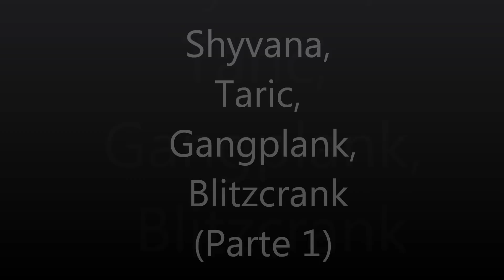TroLoLive [Semana4]: Si 4 son multitud, 6 en una misma habitación son.... ¡¡TROLL!! (1/2)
IMPORTANTE... LEE UN POCO ANDA!:

Aquí teneis la primera parte del trololive de esta semana, en mi opinión el más gracioso de la série y el que peor os va a dejar los oídoooos =P (os recomiendo que no lo pongais muy fuerte si no os quereis quedar sordos, ya que no sabíamos si el micro grababa bien el sonido y gritabamos "un poco" más de la cuenta XD)